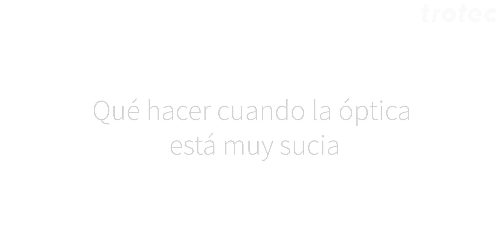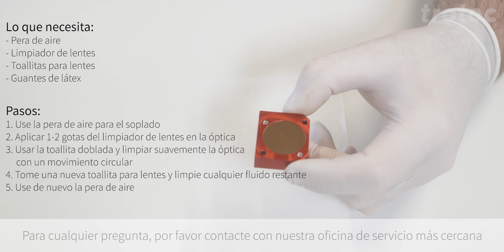Mantenimiento de la máquina de láser - Limpieza de la óptica | Trotec Laser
Una de las partes más importantes del mantenimiento de un sistema láser es asegurarse que las ópticas permanecen limpias, libres de polvo y de residuos. En este video te mostramos cómo limpiar eficazmente las ópticas de tu máquina láser.

Para obtener más información sobre la limpieza y el mantenimiento de su máquina láser, póngase en contacto con el soporte técnico